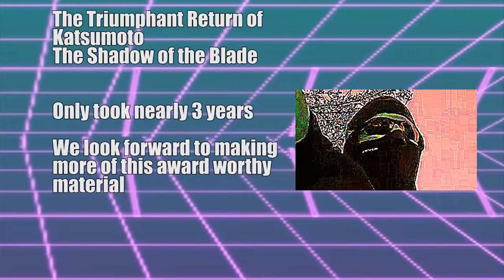Katsumoto The Shadow of the Blade Episode 5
Join Katsumoto, the Shadow of the Blade from the Shadow Ninja clan as he fights for justice! In this episode, when the nefarious Enigma steals a mysterious package, it is up to our hero, Katsumoto the Shadow Ninja to stop him!

Songlist:
Intro: Trading Up by Paul Leonard Morgan
Song 1: Scatterin' Monkey by BOOM BOOM SATELLITES
Song 2: Three Way Deal by Simon Viklund
Credits: High Tide by Brothertiger